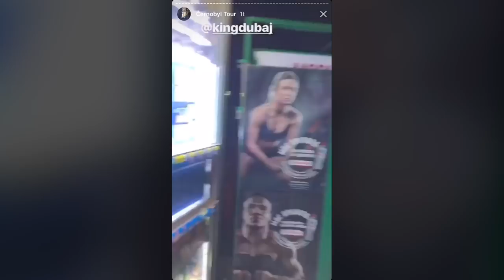LETÍME DO ČERNOBYLU! ✈️ (NO CLICKBAIT)